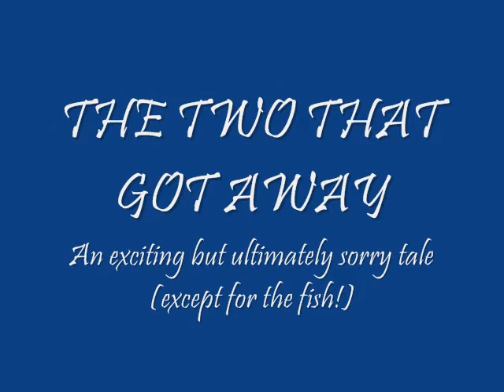The Two That Got Away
Yellowfin tuna avoid the dinner plate